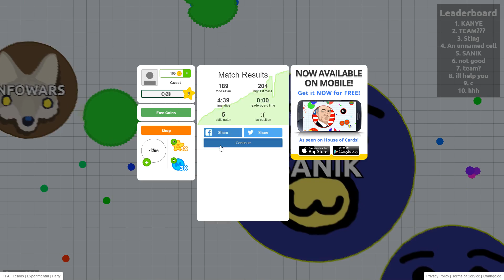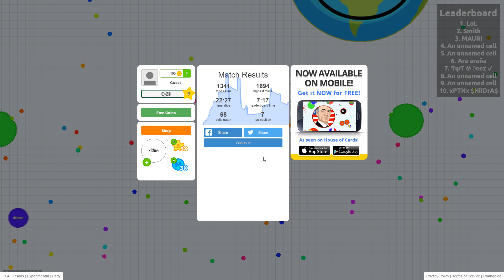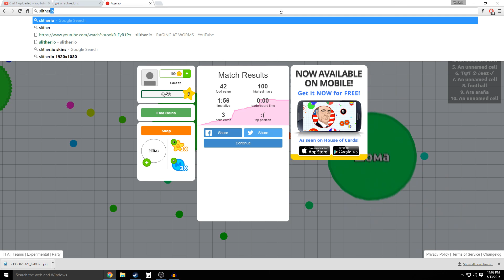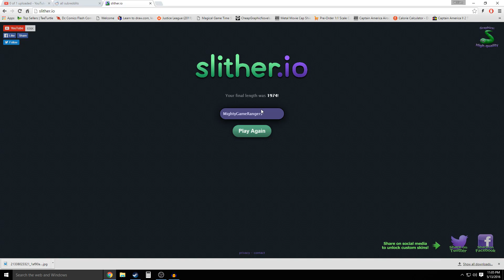agar.io - RAGING AT CIRCLES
Watch as we get mad at circles and come so close to greatness! That freaking fox circle guy, man. You also get to hear Tyler talk about some of his experiences as a Disney cast member. Not the good experiences, of course!

MGR Social! Follow for updates and goofy posts sometimes!